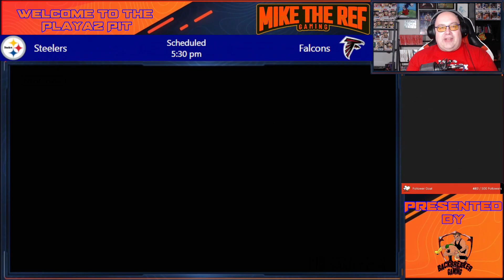Dreams Come True: Ref Plays Wrestle Quest Part 1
Recorded LIVE August 24, 2023.  Catch all the action on Mike's Twitch streams.  Follows are free.  Link in Channel Description.

It's Wrestling and a RPG all in one. WrestleQuest takes toy figures and puts them in a story to learn the dream of being in the Squared Circle.  Join us as Randy Santos attempts to live the life of his idol.